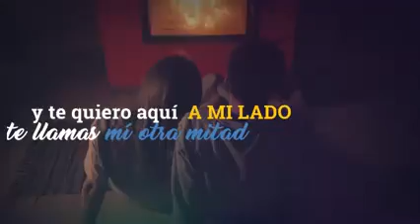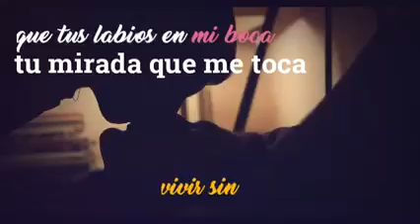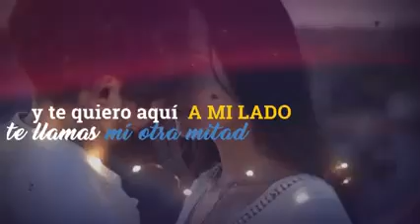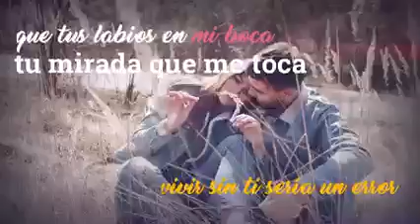Agrupación 98 - Por Siempre Mí Amor